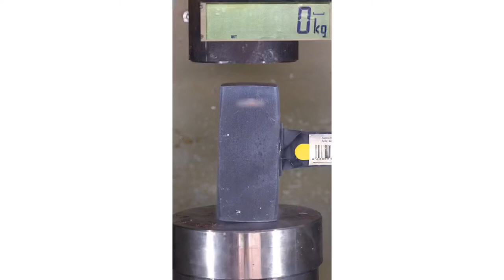Deep frozen hammer vs hydraulic press